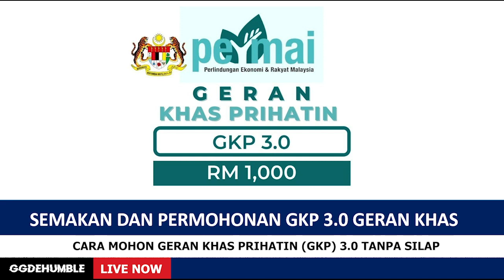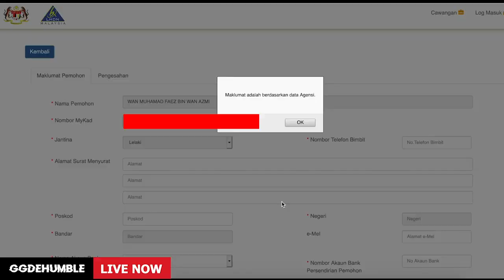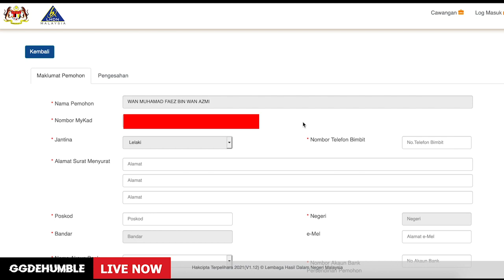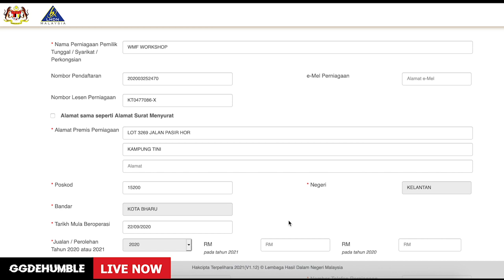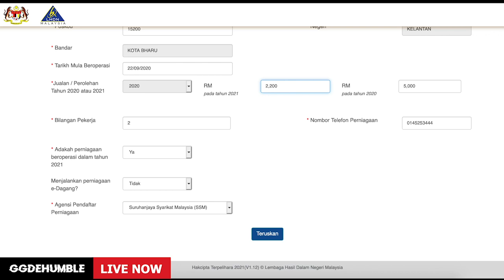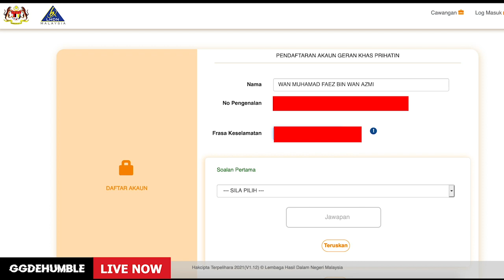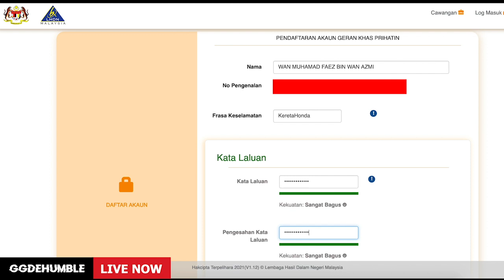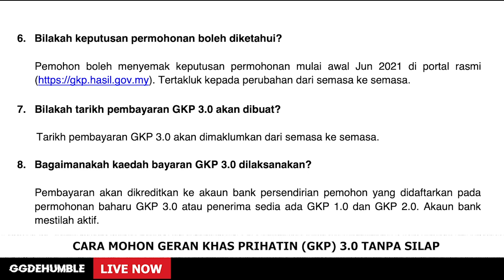Cara Mohon GKP 3.0 RM1000 2021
Cara Mohon GERAN KHAS PRIHATIN (GKP) 3.0 RM1000 Dengan Betul - 1/4/2021.

Dlm video di bawah ni saya telah kumpulkan semua soalan dan jawapan yg sering ditanya oleh pemohon GKP 3.0. Harap membantu: